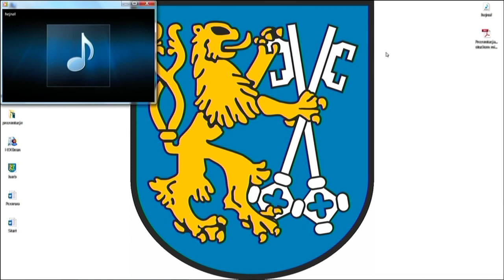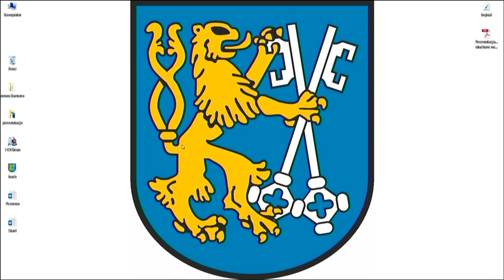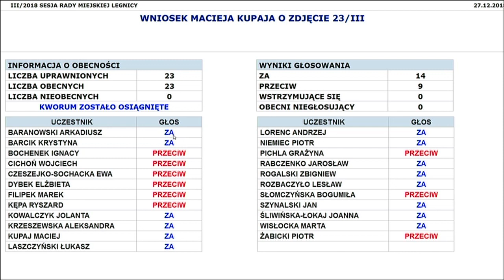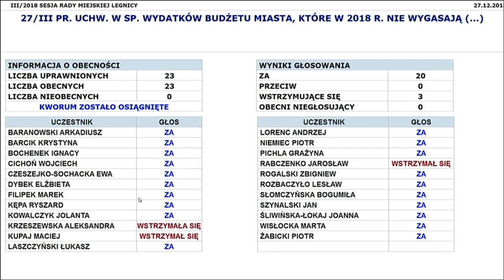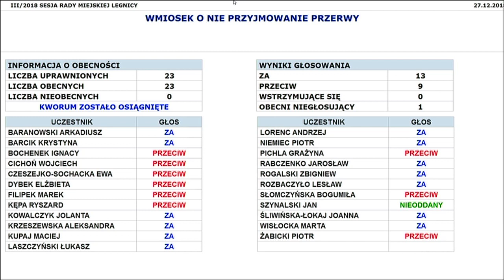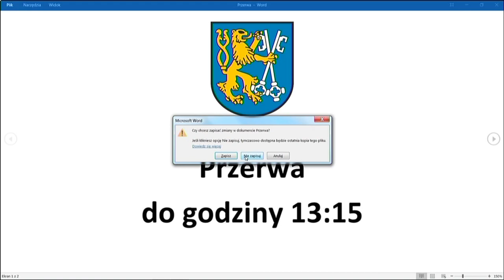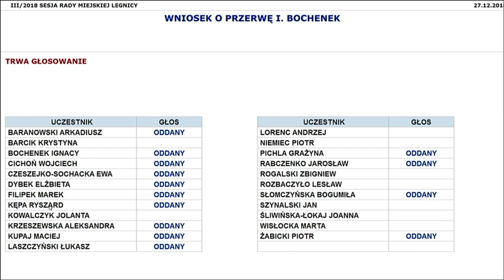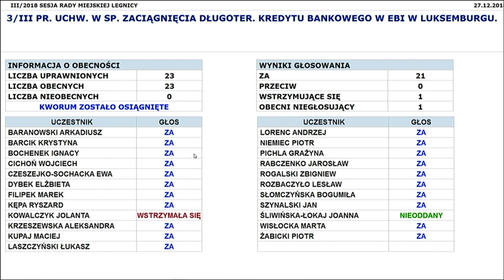Sesja Rady Miejskiej VIII kadencji (nr 03/2018) - 27.12.2018